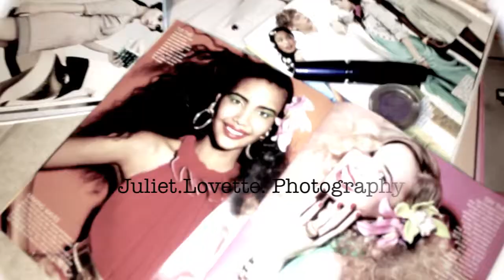Juliet.Lovette. Photography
They'll Envy you, they'll want to be you when they see the photos. Only. Taken by Juliet Lovette.